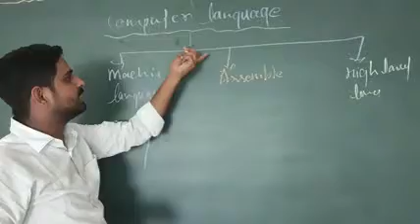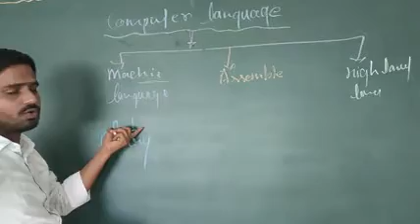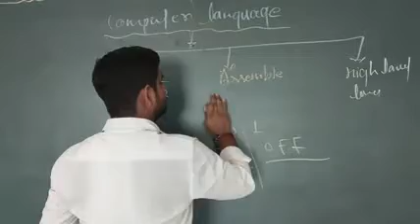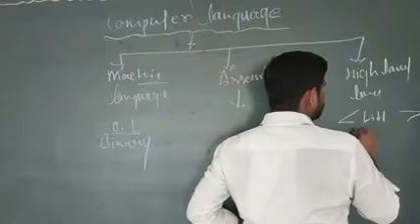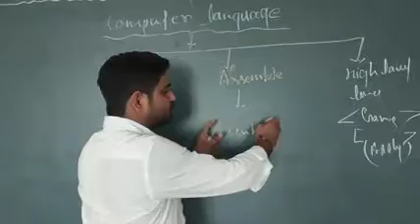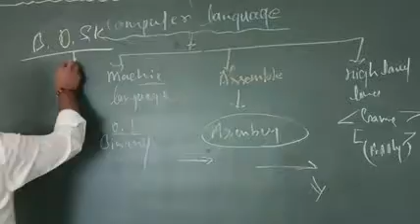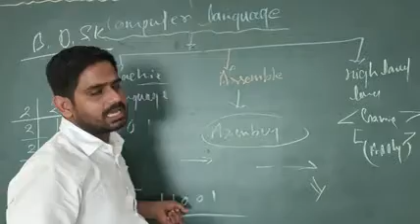Class... 6th.. computer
Computer.language